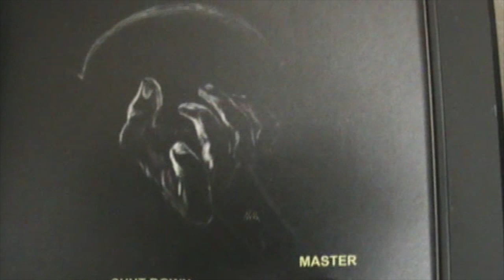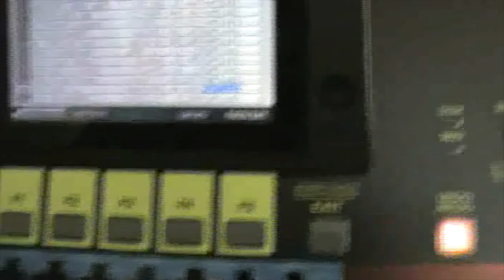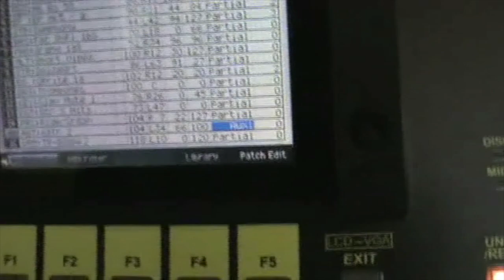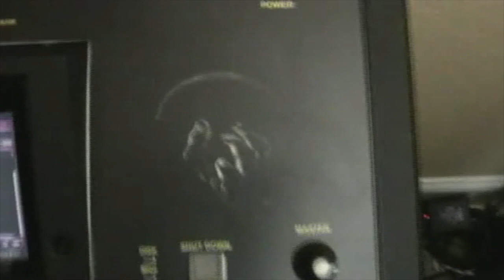Playing Electric Guitar on MV8800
If you want that metal sound in your beats, this video looks at basic techniques for simulating electric guitar on MV8800 using a keyboard and sutain pedal.